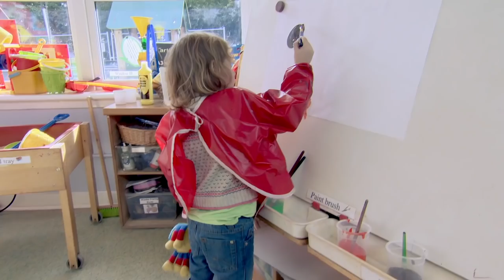@WoollyandTigOfficial- Woolly and Tig - All Sorts of Animals | TV Show for Kids | Toy Spider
Tig loves to meet different animals! Join Woolly and Tig as they go to the zoo and farm to see new animals.